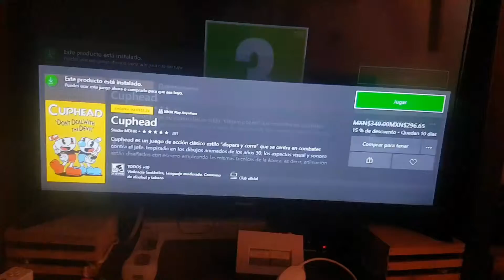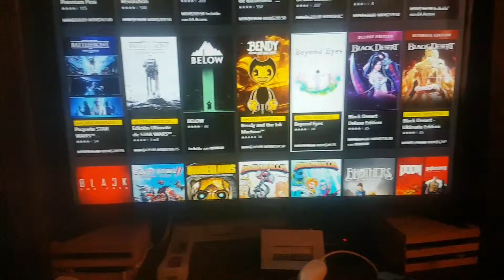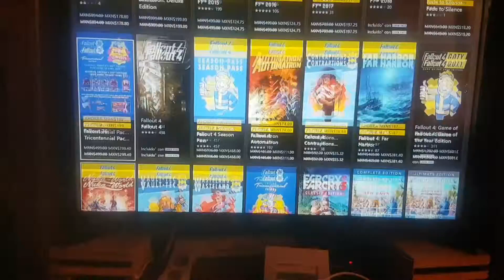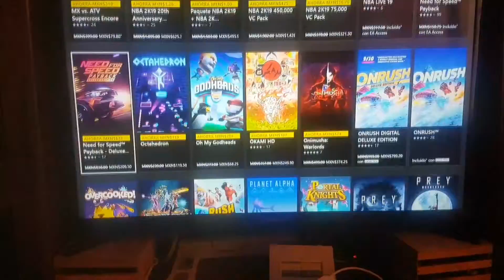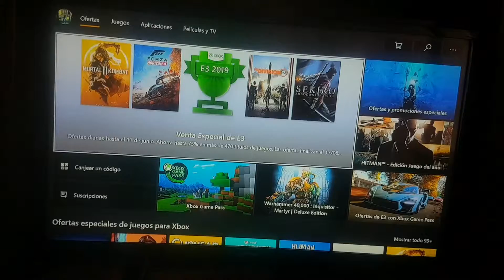Venta especial e3 en la Xbox one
Aki vienen los ofertones de los vidojuegos de la Xbox one sobre unas coshinadas del cod y cosas mas shidas como mis juegos favoritos en ofertones: juegos de la capcom el castle crashers el mega man 11 el cuphead el uno y mushos mas faltan dies dias para que terminen los ofertones no se lo pierdan fans de la xbox 😉😃🤑